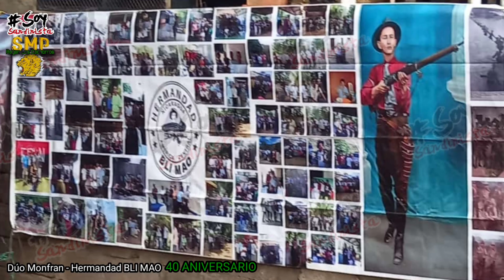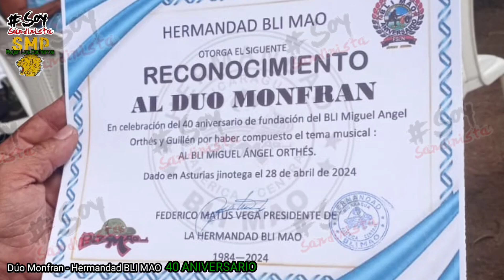Dúo Monfran - Hermandad BLI MAO , en ocasión de su 40 aniversario de fundación